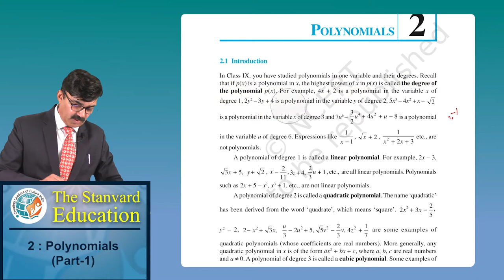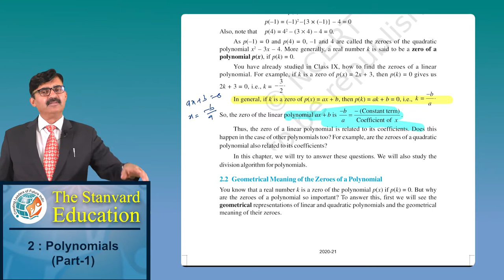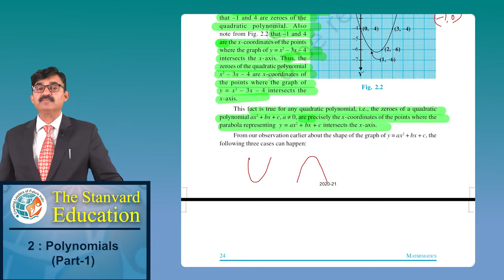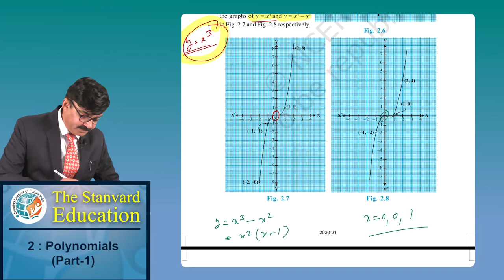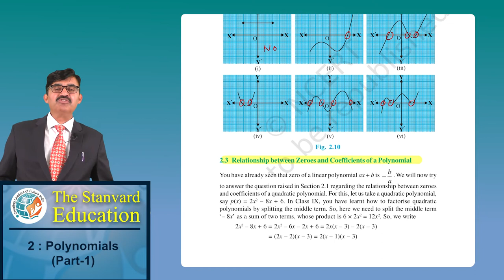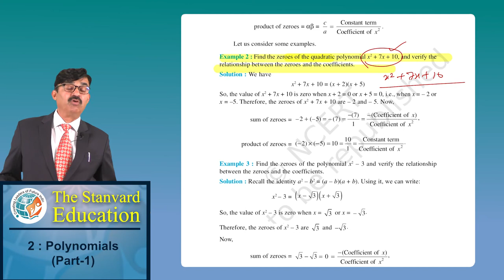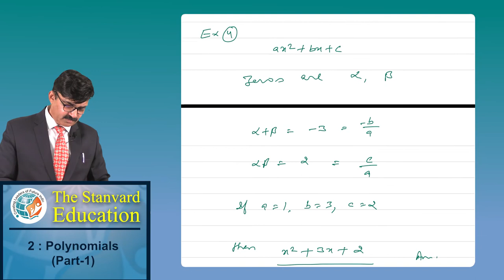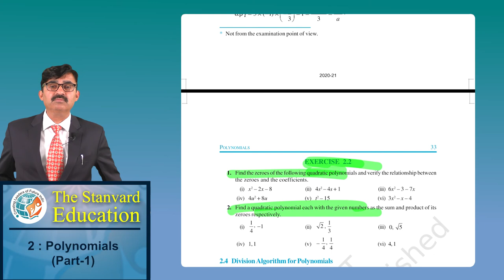Polynomials | Class 10 Maths Chapter 2 | Regression/Functions | Full Chapter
Each and every video is made by an excellent faculty which is run by an engineer himself where he follows very interesting techniques to make the subject easily understandable for every type of student.
One of the unique features of these videos is that all the problems of every exercise are solved just for the student’s convenience. A student who will try to solve the problem along with the faculty will acquire the true knowledge of mathematics.
For any type of query, our faculty is there to help. You can leave your queries in the comment box and we will get back to you!

The stanvard education
class 10